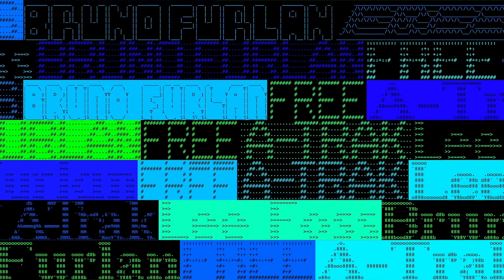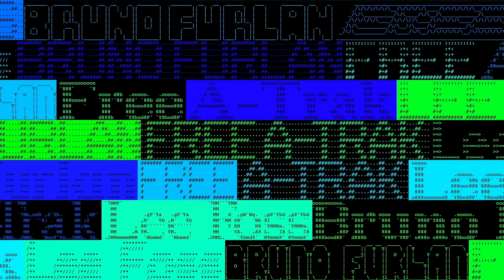A-Trak & Lee Foss - Free (ft. Uncle Chucc) (Bruno Furlan Remix) (Official Visualizer)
Follow A-Trak!